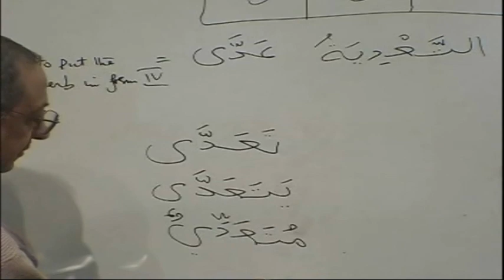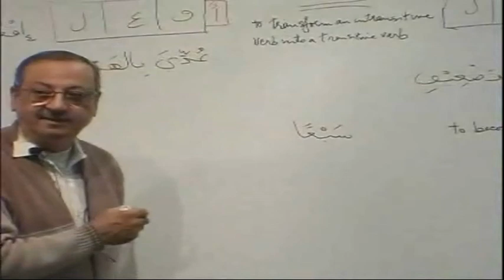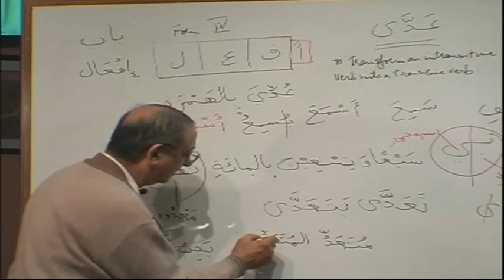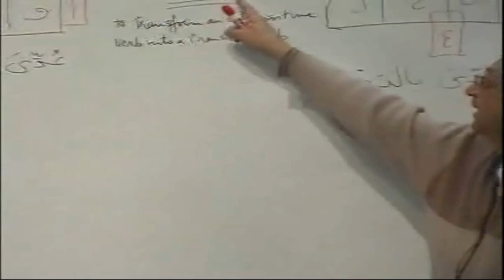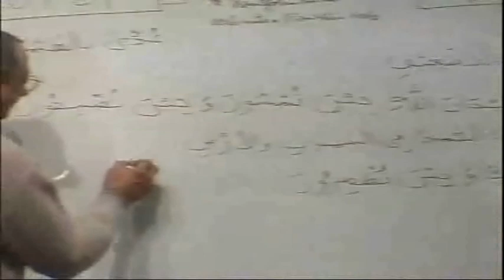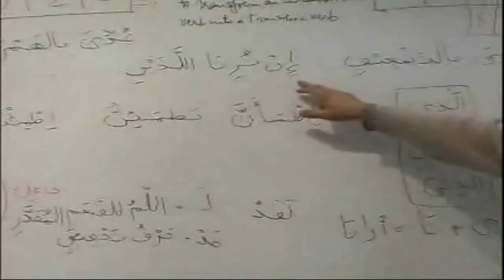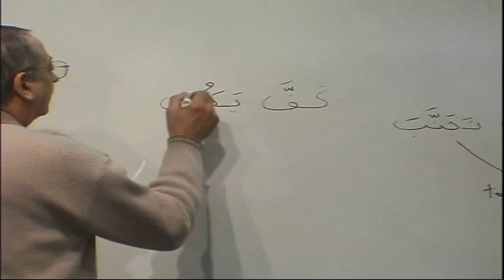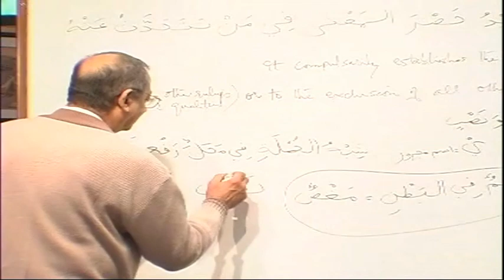Madina Book 3 lesson 18 - Learn Quranic Arabic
lifetime membership

This Course has been designed to teach the Arabic language inspired by one of the most popular courses being used today - the Madinah Book Series by Dr V Abdur Rahim. This course will contain everything an individual needs to learn the Arabic Language (Classical and Modern Standard) from complete beginner to an intermediate level Insha'Allah (God Willing).

Our Arabic tutors are ready to answer all of your questions